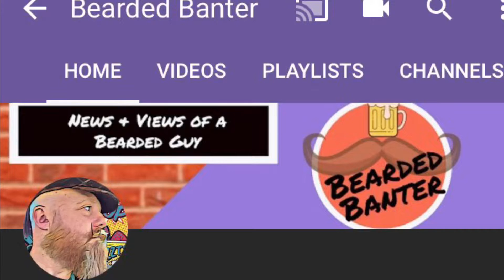Little silent short, from the Liverbeards Boss beard competition, Liverpool 😁😁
Liverbeards Boss Beard competition.
Here's a silent video concerning the Liverbeards Boss Beard competition I attended
hosted by The Liverbeards beard group in Liverpool.
Just a little vid to show my appreciation. ♥️😁